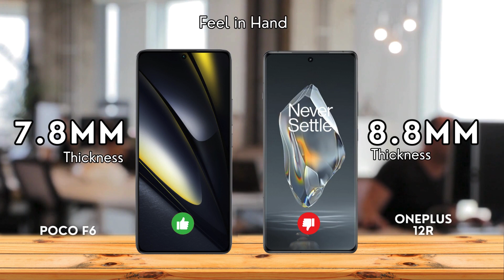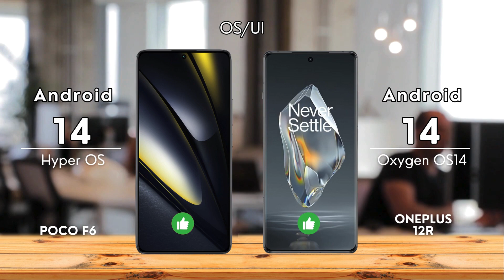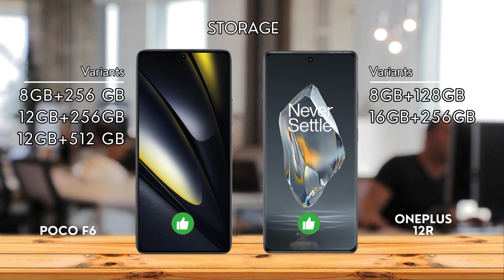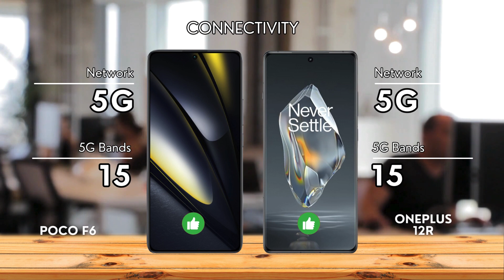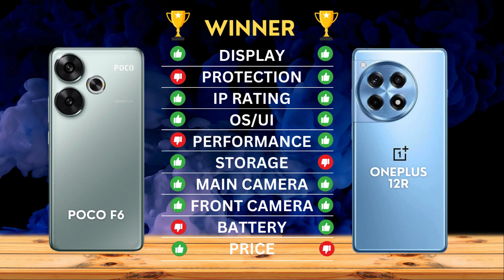Poco F6 Vs OnePlus 12R || Full Comparison ⚡ Which one is Best?technodisc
Poco F6 Vs OnePlus 12R || Full Comparison ⚡ Which one is Best?